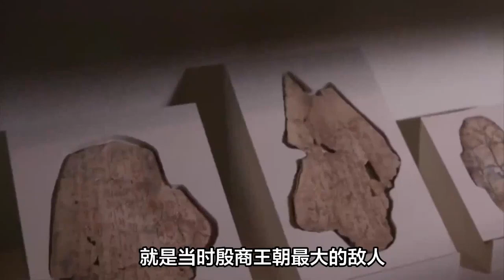与商朝对抗的鬼方，到底去了哪？考证发现如今还有鬼方后人